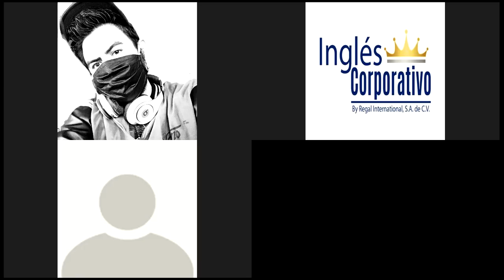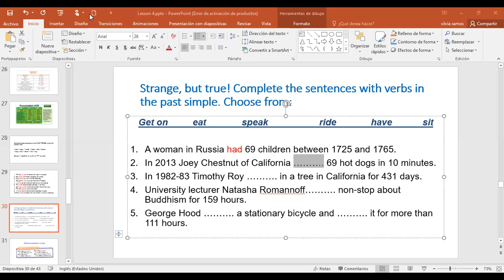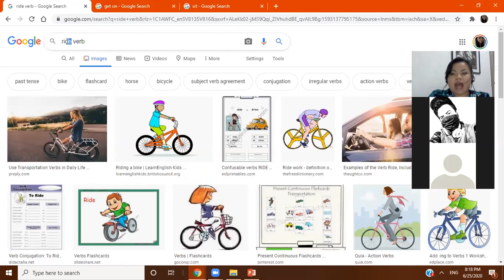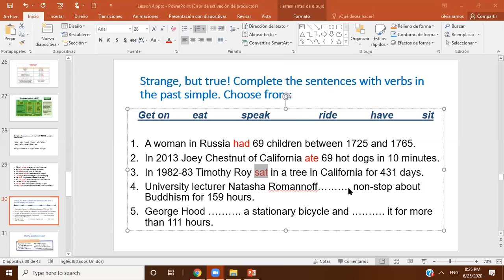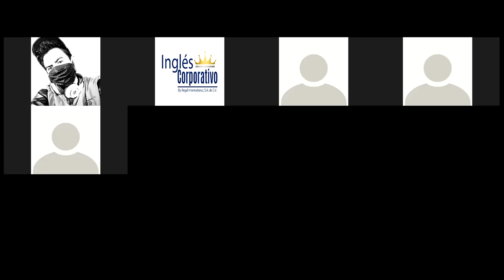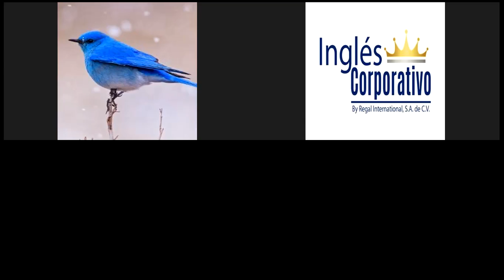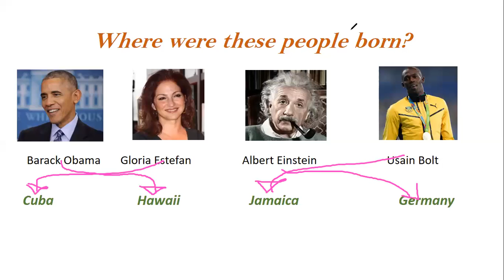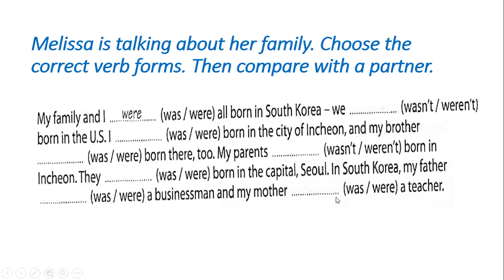Ingles Corporativo-Simple past of verb Be AND practice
Simple past of verb Be AND practice